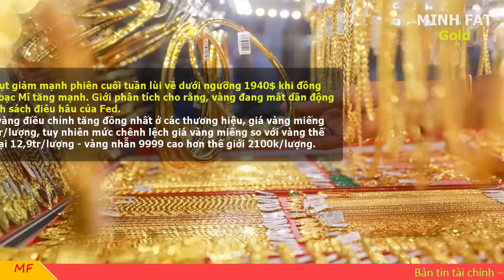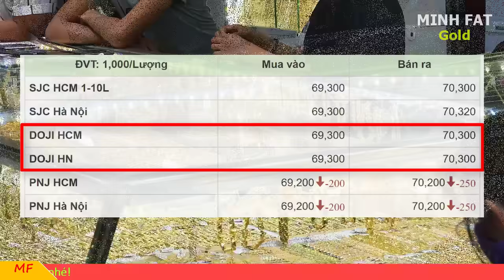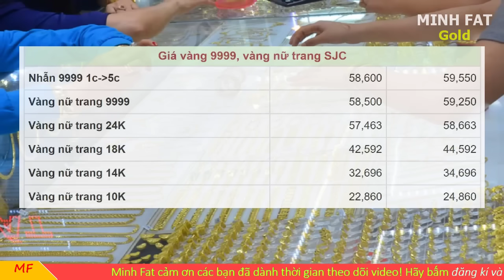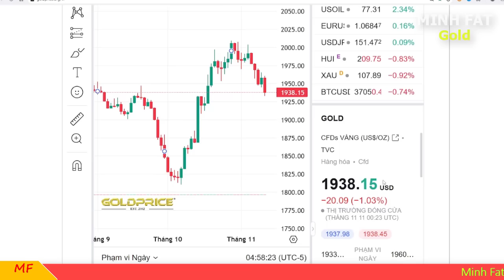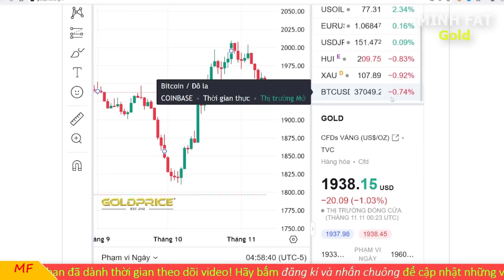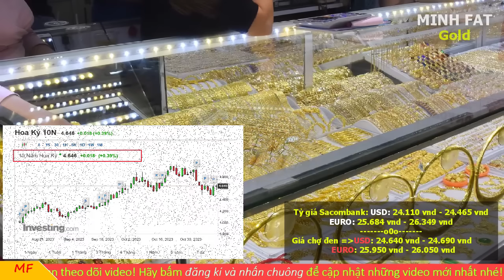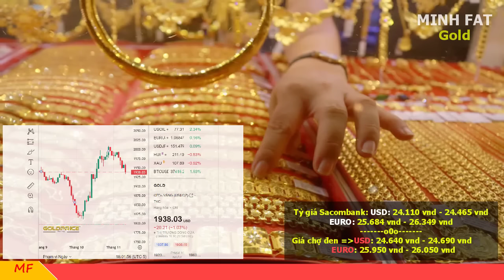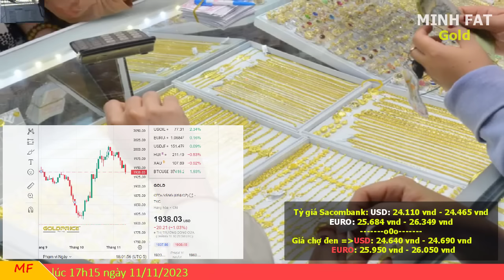Giá vàng hôm nay ngày 11/11/2023 - giá vàng 9999, vàng sjc, vàng nhẫn 9999,...